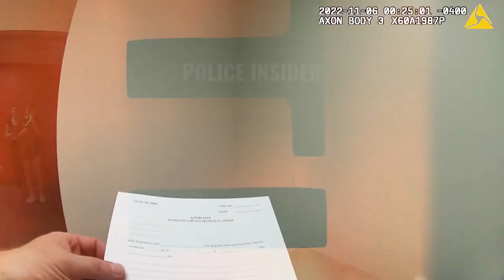Demons Among Us: The Usual Suspect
⚔️ TotalDisclosure.NET ⚔️
Support investigative journalism! Please become a member and watch hundreds of exclusive videos. Look out for our free blog, newsfeed, and truther forum. There are FREE episodes available for each series and hundreds of documentaries available. JOIN FOR $5 A MONTH.

DEMONS AMONG US: On June 11th, 2022, officers responded to an altercation where a black male had punched a female and was attempting to restrain her. While this happened, not one man helped, but another female saved the victim and got punched as well. The perp tried to bite one of the officers and kept escalating the situation, begging the officers to shoot him (literally). For those who think white cops are always looking to kill black folks, this video clearly contradicts that notion. The perp was soon transferred to jail for further processing.  While being transported to jail, the male started rapping. He was charged with assault, resisting arrest, unlawful restraint, and aggravated assault. You can see for yourself how the strange behavior keeps escalating within the usual suspect, to the point he looks as if he is demonically possessed.

My name is Alessandro du Châtel and I created Total Disclosure in early 2018 as a means to expose human trafficking, pedophilia, high-profile murders, and occult secret societies. I strive to unite patriots worldwide to fight against the tyrannical New World Order and the WEF's Agenda 2030.